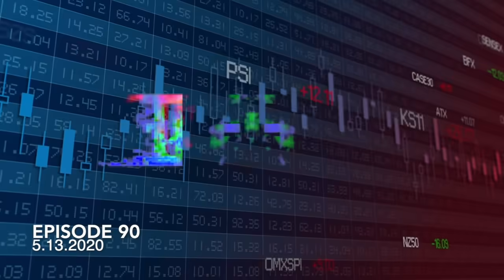The Take - Episode 90